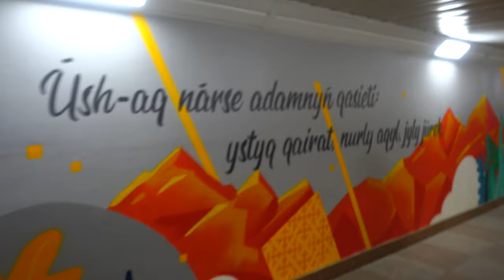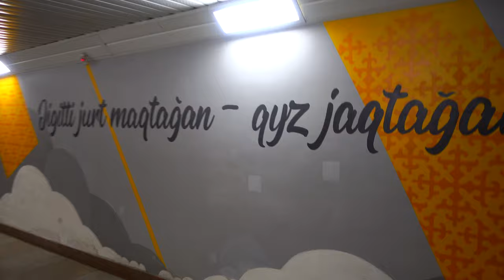Underground artwork in Almaty Kazakhstan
Aesthetically designed underground pathways in Almaty. Located at Dostyk avenue near to Hotel Kazakhstan.Beautiful designs and great art that represents the Kazakh culture. The walls also depict famous Kazakh proverbs in Latin characters.